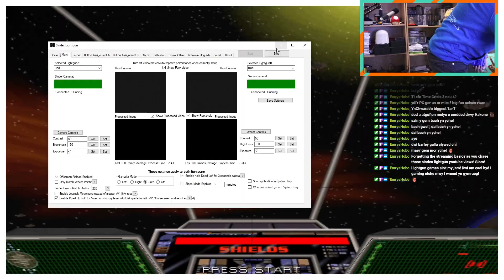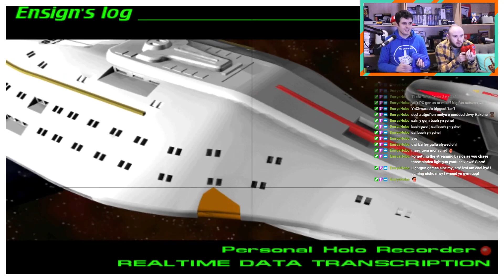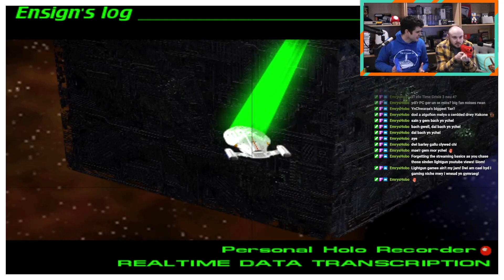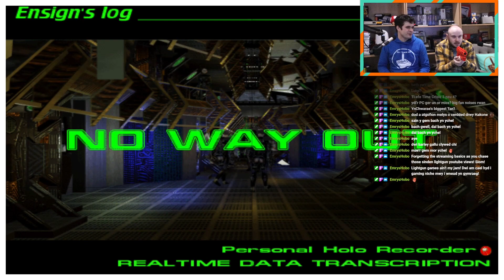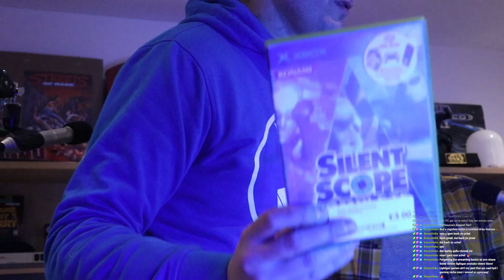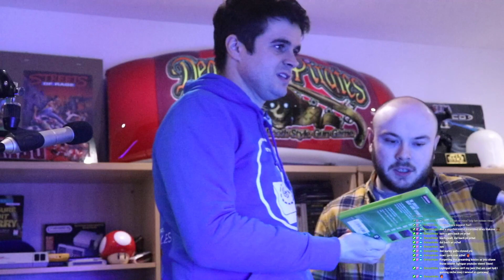Star Trek Voyager The Arcade Game - Sinden Light Guns || Cymraeg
Heddiw mae'r criw yn chwarae Star Trek Voyager Arcade gyda'r gyniau golau Sinden!

Today the crew are playing Star Trek Voyager Arcade with the Sinden Light Guns!

15/01/2024

---Yn y fideo---
- Morgan
- Owain